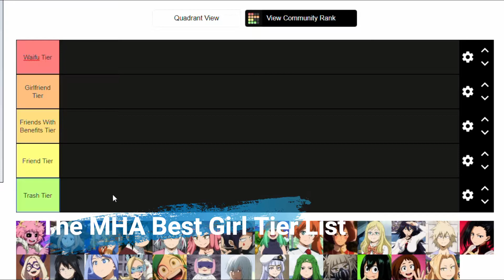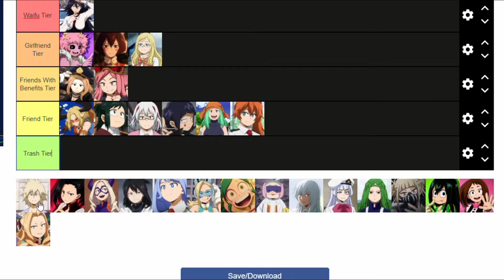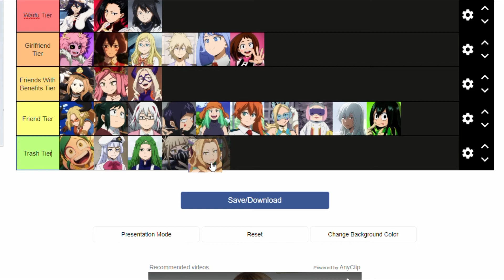My Hero Academia Best Girls Tier List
Hey what's up my Shinobi Squad, hope you enjoy this new video, comment who's your favorite my hero academia girl, and I'll have some more tier list video's coming out soon. Take care and be safe. ^-^